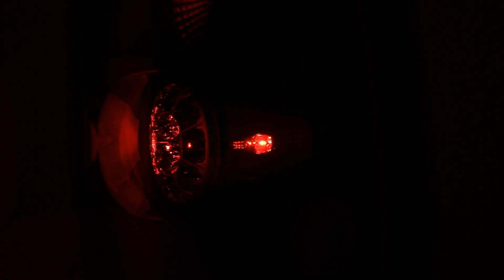SPECDTUNING DEMO VIDEO: 2004-2008 FORD F150 ALTEZZA LED TAIL LIGHTS